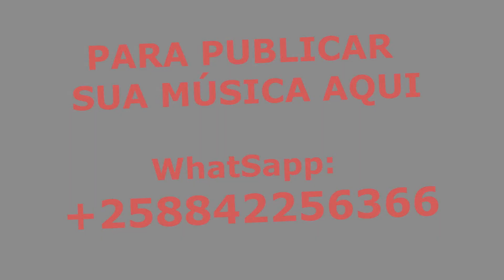Novo Intro do Canal Sangramoz Blog 2023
PARA POSTAGEM DA SUA MUSICA

SANGRAMOZ - é um site de promoção de musicas de diferentes estilos e diferentes regiões, assinamos contratos com alguns musicos e artistas. Temos condição de fazer sangrar a musica de ser escutada demais em todas ocasiões. Nos vemos música como uma fonte de inspiração em deferenes situações de nós seres vivos.

baixar nova musica de ”Novo Intro do Canal Sangramoz Blog 2023” mp3 download letra 2023 aqui no site SANGRAMOZ BLOG, visite-nos sempre.

ExtraTags: good boy,goodboy,good boys,good,dj good boy,good boys dvd,good boy game,i am a good boy,good boy song,lisa good boy,good boy nick,good boy dance,good boys 2019,good boys clip,good boys porn,good boys movie,good boys scene,good boys funny,good boys molly,good bye,good boys clips,how good,good boys (2019),good boys ending,good boys blu ray,resumen good boy,dj good boy remix,good boy dj remix,good boys trailer,good boys (movie), odia music,music,bou,music video,eagle music,bengali music,choto bou,jomoj bou,mejo bou natok,ok odia music,dg music,ok music,car jomoj bou web series,bass boosted music mix,asian music,bass boosted 2022 music,best bass boosted music,chill music,world music,jomoj bou 2,choto bou bengali movie,odia music channel,tiktok music,car music mix,racing music,dg bass music,bangla music,tarang music,african music, djick,djick rock,bms leve ft. djick rock,mae meliza ft djick rock,mae meliza ft. djick rock,bms leve ft. djick rock - lemedza banja,djickrock,rapdjickrock,rock,musica,música,musicos,noticias,victorino),vicente news,rapafricano,musicas da beira,vicente news 2021,melhores musicas,bue de musica 2021,musicas marcantes,mozambique africa,cicloneidaimúsica,vicente news só 9dades,mae meliza nova musica,mae meliza todas musicas.

0:00 Intro
00:10 INSCREVA-SE JÁ! Obrigado.